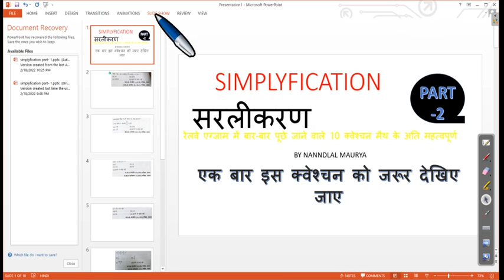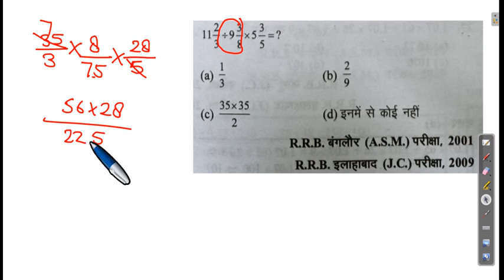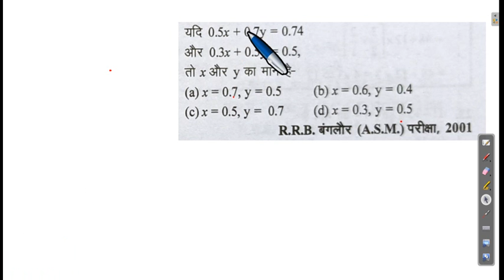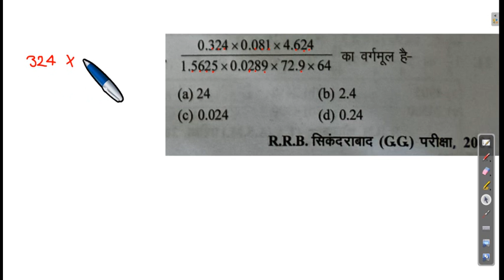SIPMLIFICATION PART 3#_, (सरलीकरण) Railway के एग्जाम में बार बार पूछे जाने वाले 10 मैथ के क्वेश्चन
Filename
PART-2    SIPMLYFICATION PART-2.wmv
simplification , सरलीकरण
simplification in maths,
simplification questions for bank ,
simplification questions ,
simplification questions with solutions,
simplification tricks,
Simplification ke question,
 simplification ke question bataiye,
simplification ke hard question,
 simplification ke sawal,
simplification ke sath trick,
simplification ke Basic concept,
 simplification ke rule,
 simplification ka maths ,
 PART-1simplyfication part-1.wmv